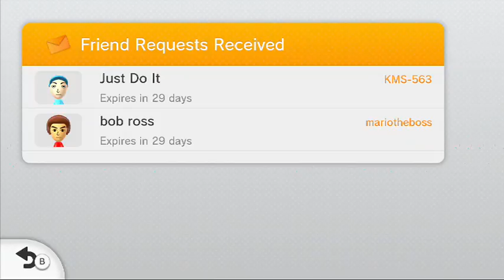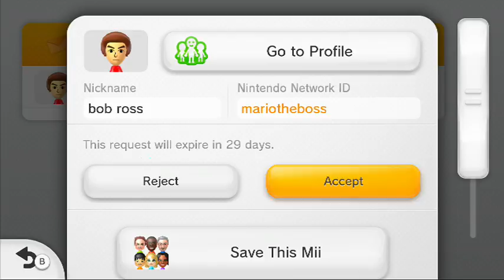splatoon time Round 1 {Part2)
going to be playing Splatton for for fun its great -- Watch live